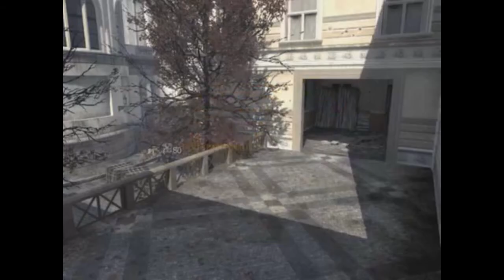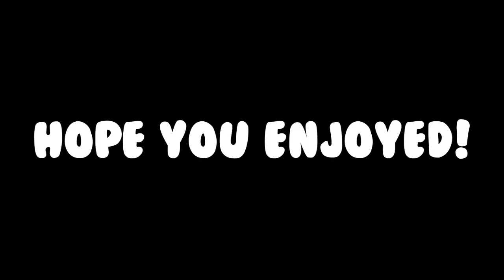Call of Duty: Ninja Defuse Montage #1 - Plus a Fail & Clutch!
Call of Duty Ninja Defuse Montage, this is our first ninja defuse montage & hopefully it won't be the last.  We decided to try something a little new to our channel and do this!  Please rate, comment, and susbscribe for more ninja defuse montages!  Also, if the quality looks bad, sorry, it's because it was rendered from theater so yeah.  And the sound had to be removed because it was WAY off; also since it's theater, no reactions are able to be heard.  All I can say is that they were really good.  Cheers.

Survey
•Let us know what you think about us with this 8 question survey!

Shirtshop:
•MarioCastMC Shirts (Currently adding more shirts!)

Intro:
•Designed by velosofy!